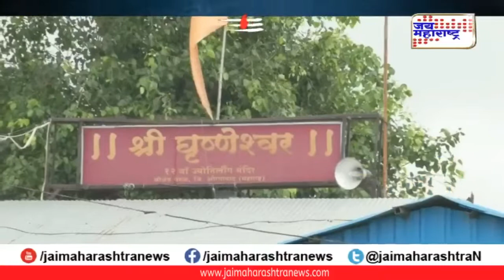सत्यम... शिवम... सुंदरम... | Satyam shivam sundaram 19.08.19